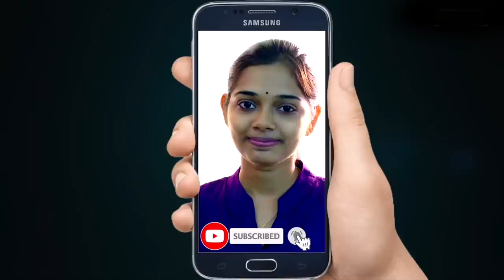ബിനോയ് കോടിയേരി കുടുങ്ങുമോ...മുന്‍കൂര്‍ ജാമ്യ ഹര്‍ജിയില്‍ കോടതി വിധി നിര്‍ണായകം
മുംബൈയിലെ ദിൻഡോഷി സെഷൻസ് കോടതി ഉച്ചയ്ക്ക് ശേഷമാണ് കേസ് പരിഗണിക്കുക. കേസില്‍ ബലാത്സംഗ കുറ്റം നിലനില്‍ക്കില്ലെന്നാണ് പ്രതിഭാഗം വാദിച്ചത്. നേരത്തെ ക്രിമിനല്‍ കേസില്‍ പ്രതിയായ ബിനോയിയ്ക്ക് ജാമ്യം നല്‍കുന്നത് തെളിവ് നശിപ്പിക്കാനിടയാക്കുമെന്ന് യുവതിയുടെ അഭിഭാഷകന്‍ വ്യക്തമാക്കി.